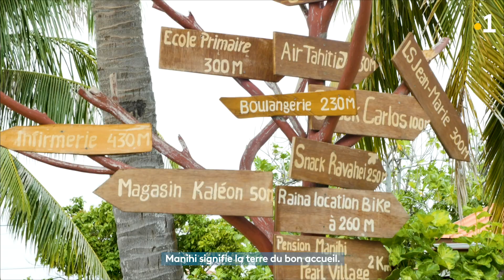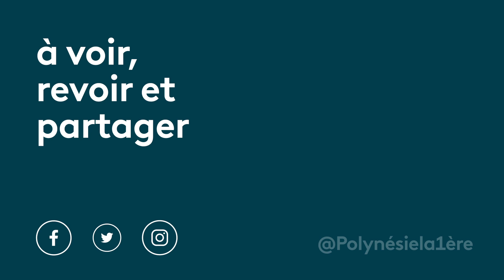Je suis Paumotu avec Airton Peu - Manihi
Polynésie la 1ère met en lumière des hommes et des femmes de l'archipel des Tuamotu. Aujourd'hui, Airton Peu nous présente sa vie à Manihi, constituée de petits moments de bonheurs et de simplicité qu'il savoure à chaque instant dans son petit atoll.